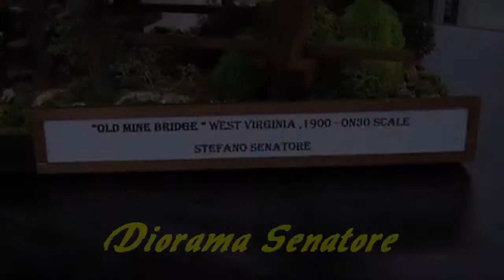Pas 2010: Diorama Senatore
Altro bel lavoro di Stefano Senatore, in esposizione a Porto Antico in Scala (Pas) del 20/21 Novembre 2010 a Genova.